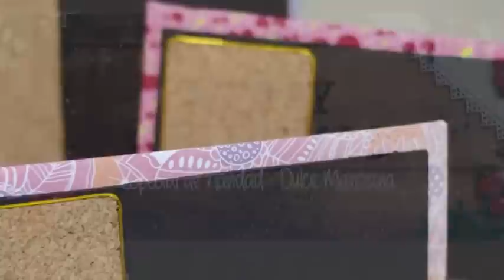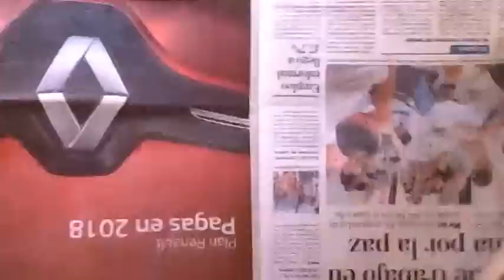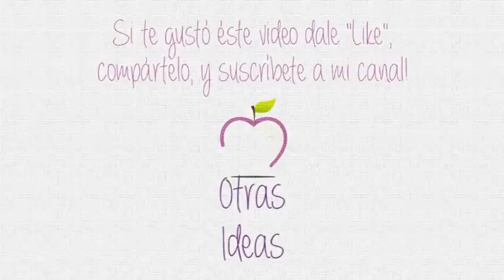Tablero /pizarron de cartón reciclado / Regalo fácil DIY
↓↓↓Abrir para ver más↓↓↓

En éste video vamos a hacer un tablero o pizarron junt@s! no hace falta tener materiales costosos y el terminado es hermoso, usando material reciclado para un regalo facil y rapido personalizado.